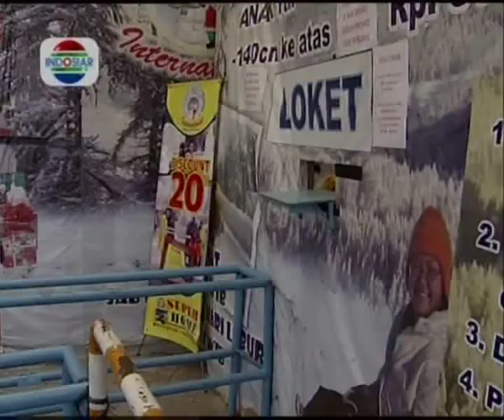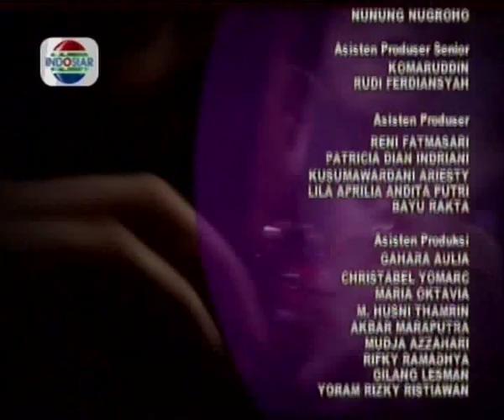Episode 70 - Take Me Out Indonesia - Season 4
Take Me Out Indonesia is back! After three successful seasons, now we're back in fresh and delighted format.

Watch four charming single men tried to impress 30 beautiful single ladies.

Can they stand with fate to bring home a date?

Find more on how to VOTE the couples and to become Take Me Out Indonesia contestant on the official